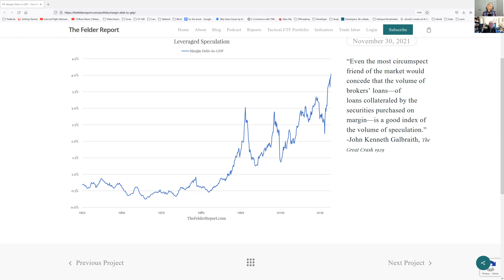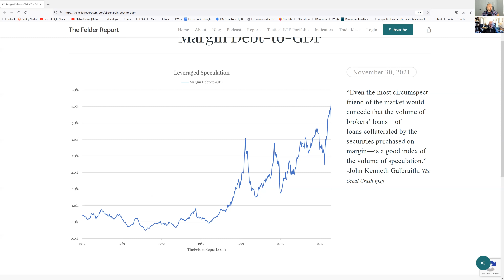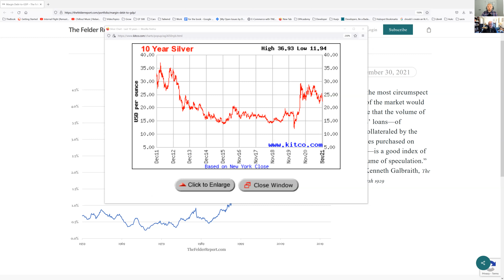Market updates, inflation, geopolitics, crypto and the gold standard - Interview with Mario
Crypto's
Bitcoin Cash (BCH): qrkz6e2vnddkmeg7lhqv3arztem5xfusqgf28tdmnv